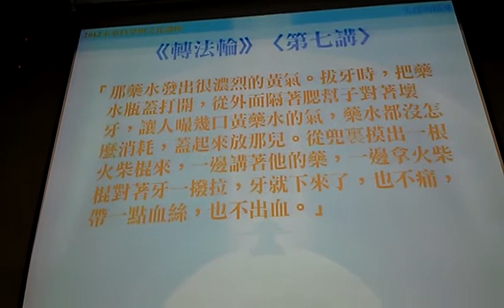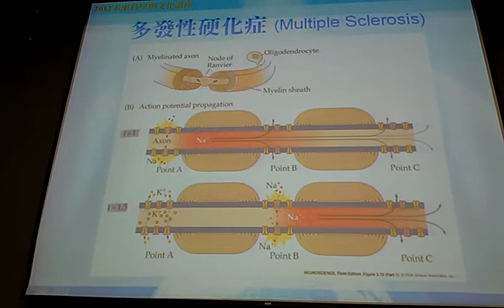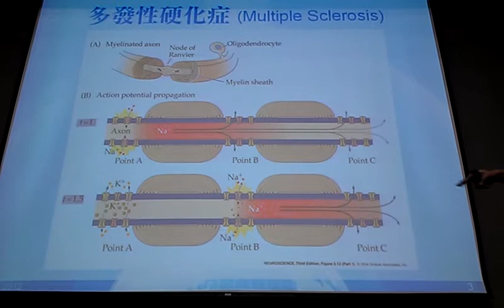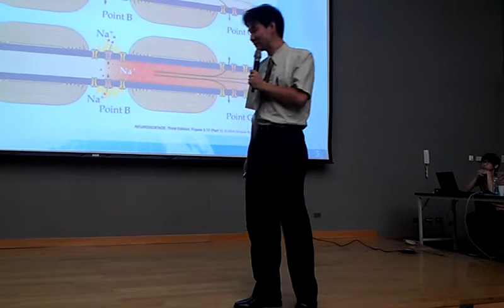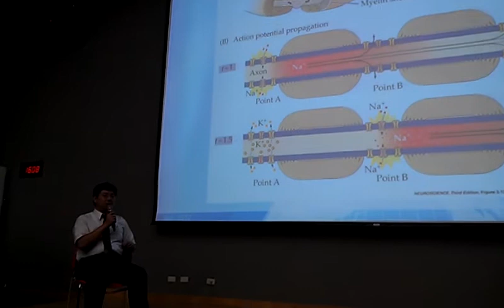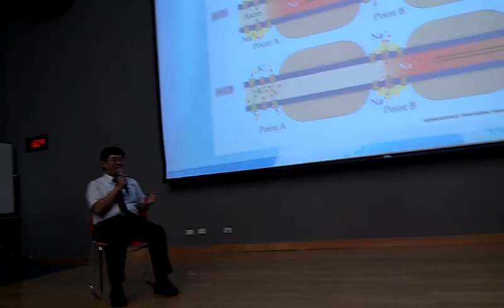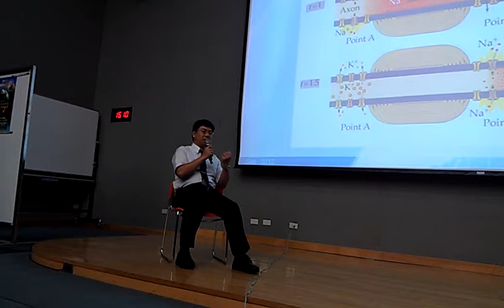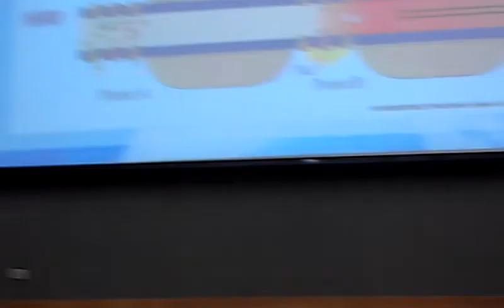中藥治癒罕見疾病修練增強身體感應VIDEO0414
失傳的精華 許凱雄博士 2012未來科學與文化講座（四）